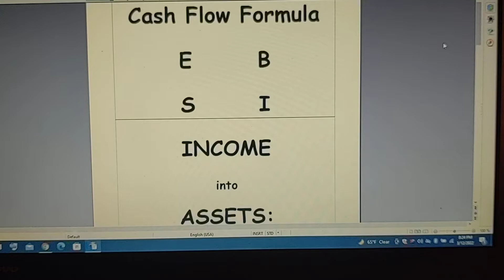CRYPTOCURRENCY FOR BEGINNERS ‼️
WHAT IS IM ACADEMY?

🔥 Consider watching this 12 min video overview of our Online Academy.  You may or may not be interested and either way is okay.

on your favorite internet browser to fill out my Consultation Request form.

Build your own website like I did. Easy, step by step dependable and affordable.

TRADING & INVESTING

to sign up for Crypto.com and we both get $25 USD 🙂

on a demo account. You can start with no money but compete in contest for real money.

CHARITIES I am seeking to collaborate with:

PLANT BASED HUNGER SOLUTIONS
Where Homelessness Ends and Lives Restored (in Tucson, AZ)
Sole purpose is to end homelessness in the USA
is a global movement to end street homelessness.
Creating a sanctuary for homeless and special needs animals.
The Unstoppable Foundation is a non-profit humanitarian organization bringing
sustainable education to children and communities in developing countries, thereby
creating a safer and more just world for everyone.

Interested in collaborating or supporting the channel more,
consider these amazing products and services because I use them myself, believe in them and recommend them for your consideration.

overweight related issues and diseases:
BTC    3A7CMg61bY78tXe2C89AY3w9fFwvPZYoMx
ETH    0x5d5EDa96FfF8a14236283eBba69A14B9B2d54E65